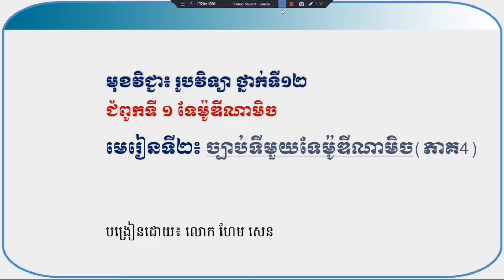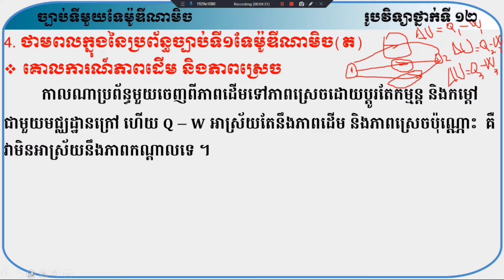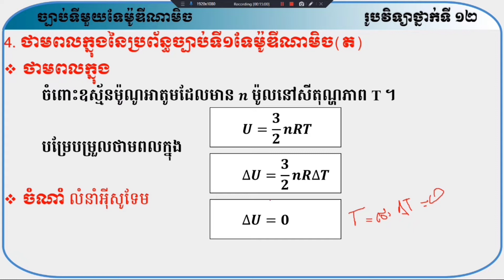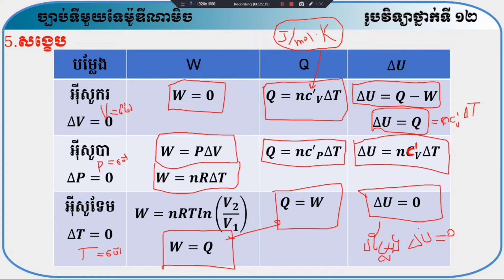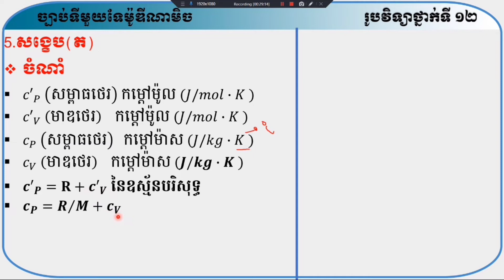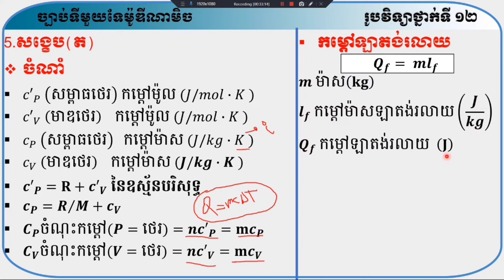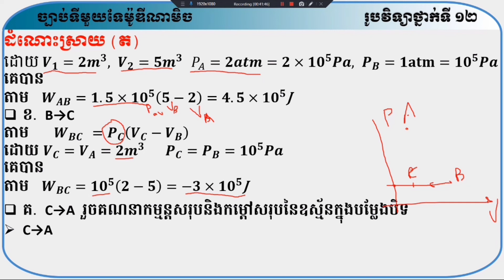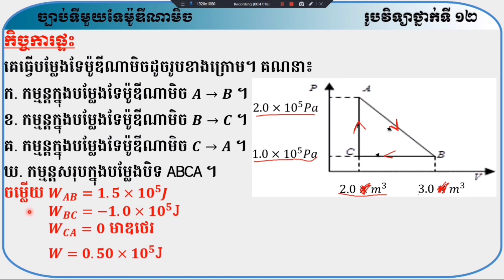រៀនរូបវិទ្យាថ្នាក់ទី12 ជំពូកទី1 ទែម៉ូឌីណាមិច មេរៀនទី2 ច្បាប់ទីមួយទែម៉ូឌីណាមិច(4)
វីដេអូមេរៀន
ជំពូកទី1 ទែម៉ូឌីណាមិច